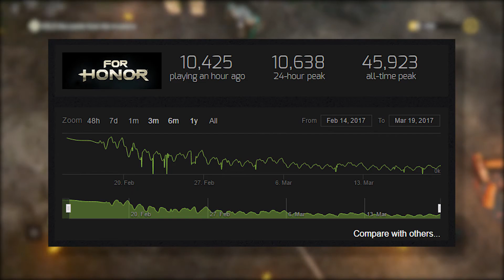The Catch Up - For Honor, Rise & Shine, The Final Station Impressions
Today I'm catching up on what I've missed in gaming over the past few weeks and finally getting back to normal.

Excluding trailer footage all gameplay was recorded on PC or PS4 by Nathan Ashcroft for The Gaming Guy Channel and Machinima.

Host:
Nathan Ashcroft